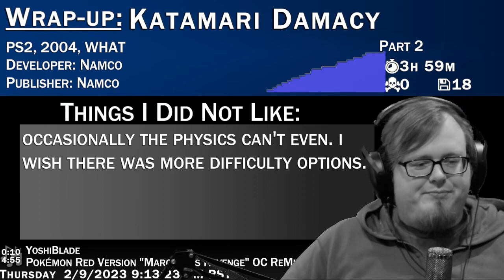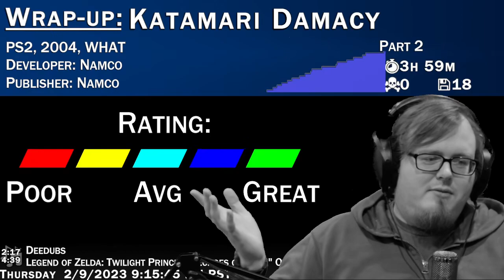Puri Plays: Katamari Damacy [Part 2]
Puri Plays: Katamari Damacy [Part 2]. Stream VOD from 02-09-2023.

Gameplay starts at 1:03